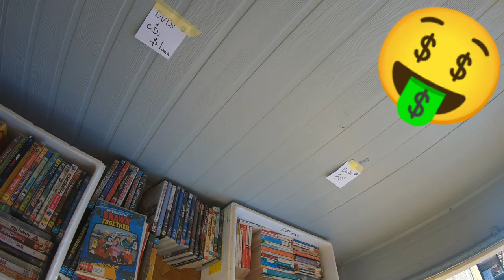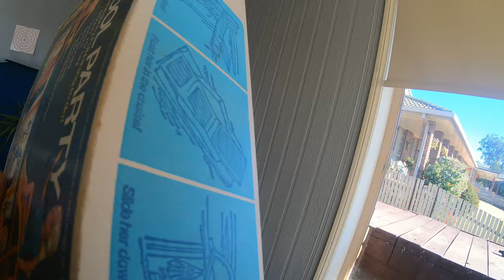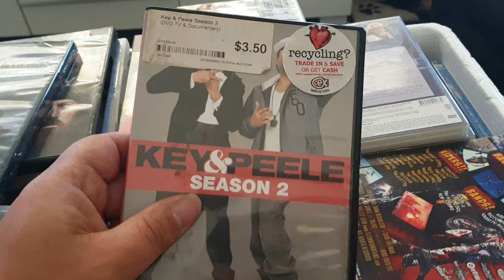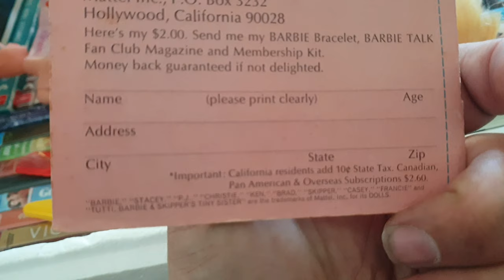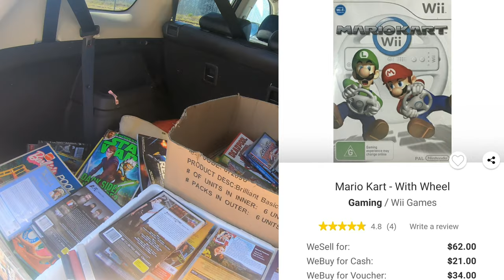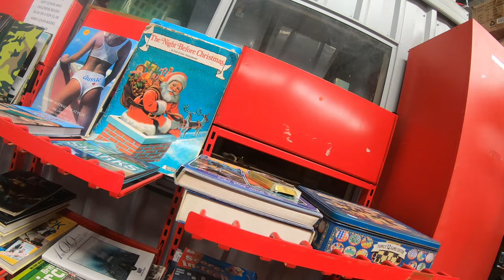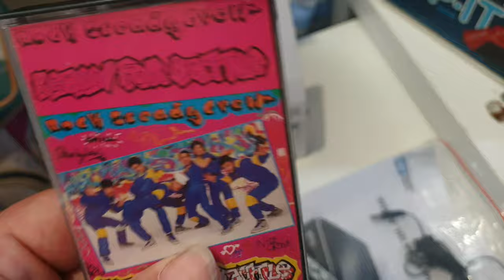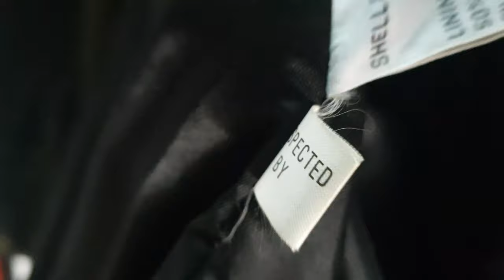Massive Day in Warwick hitting up Garage Sales, a Church Sale & more...including an Aussie Icon 🤤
Finally a decent Garage Sale weekend in Warwick...with a bonus church sale, a few opshops and Nate even found time for an iconic Saturday morning snack.

 We are Carms and Nate, 2 Aussie thrifters who sell on the app depop.

Everything you see in this video will be added to our stores, which you can find here...

Why are we called the drifter thrifters?

Well we don't want to give it away just yet, but lets just say we are planning an amazing adventure and want all of you to join us for it, starting with the planning stages through to what we hope will be an amazing trip.